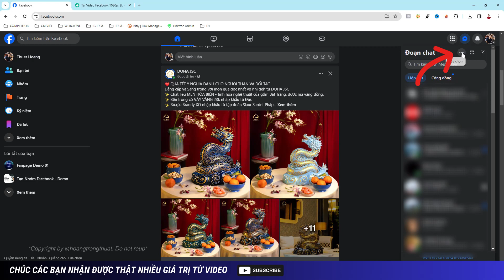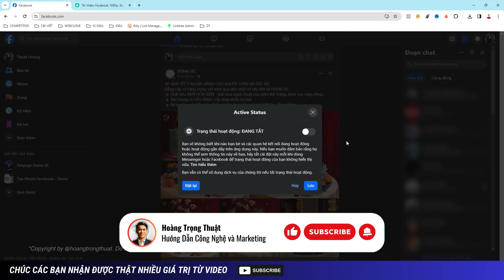Hướng Dẫn Tắt Trạng Thái Online Trên Facebook Giao Diện Mới 2024 Trên Máy Tính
📌Công cụ hỗ trợ:
o VidIQ - SEO và Bắt Trend Youtube Tăng View: